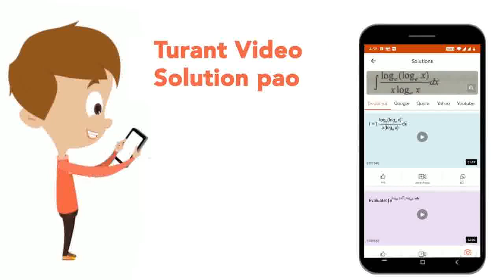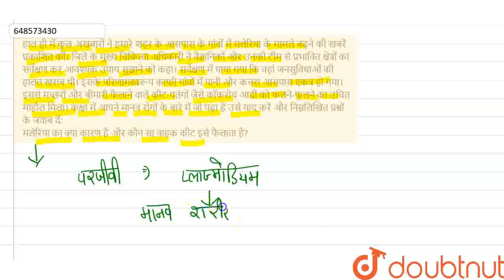हाल ही में कुछ अखबारों ने हमारे शहर के आसपास के गांवों में मलेरिया के मामले बढ़ने की खबरें प्रका...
हाल ही में कुछ अखबारों ने हमारे शहर के आसपास के गांवों में मलेरिया के मामले बढ़ने की खबरें प्रकाशित कीं। जिले के मुख्य चिकित्सा अधिकारी ने वैज्ञानिकों और उनकी टीम से प्रभावित क्षेत्रों का सर्वेक्षण कर आवश्यक उपाय सुझाने को कहा। सर्वेक्षण में पाया गया कि वहां जनसुविधाओं की हालत खराब थी। इसके परिणामस्वरूप काफी गांवों में पानी और कचरा आसपास एकत्र हो गया। इससे मच्छरों और बीमारी फैलाने वाले कीट-पतंगों जैसे कॉकरोच आदी को फलने-फूलने का उचित माहौल मिला। कक्षा में आपने मानव रोगों के बारे में जो पढ़ा है उसे याद करें और निम्नलिखित प्रश्नों के जवाब दें: मलेरिया का क्या कारण है और कौन सा वाहक कीट इसे फैलाता है?
Class: 9
Subject: BIOLOGY
Chapter: मूल्यपरक प्रश्न
Board:FOUNDATION

👉 Have Any Query? Ask Us.